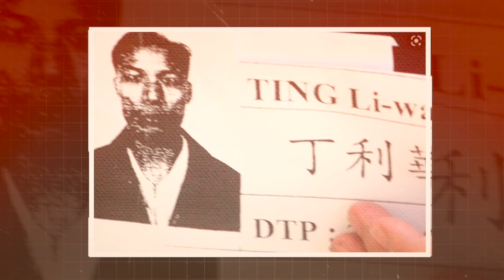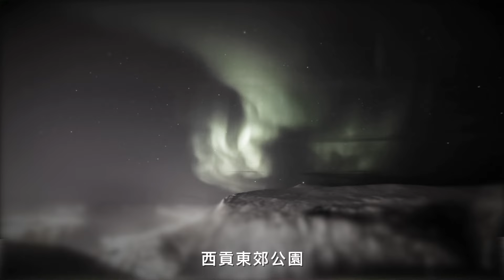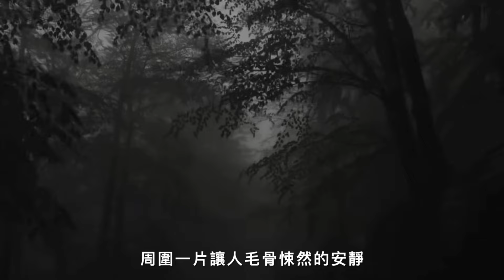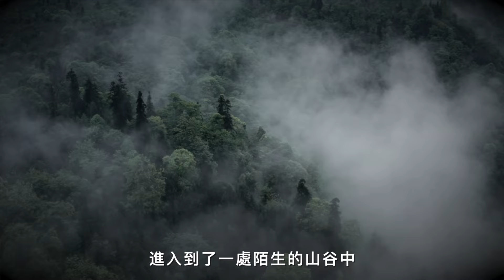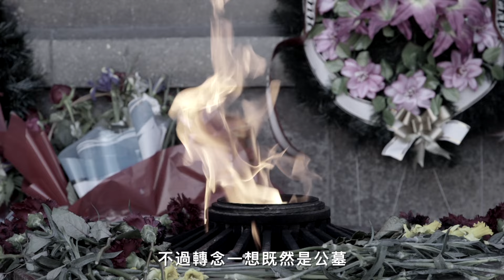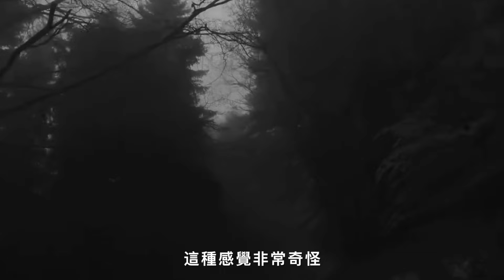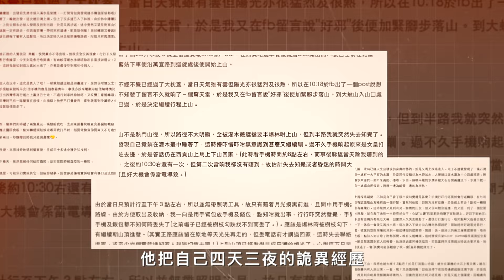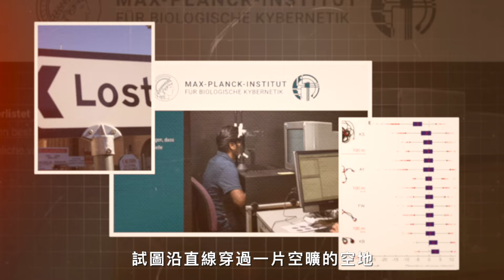懸案5年，香港45歲登山客誤入異度空間，留下3500字詭異求生記錄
檔案編號：No.0086
檔案名稱：西贡鬼打墙事件[续]
事件地點：西贡半岛郊野公园
事件時間：2016年6月18日